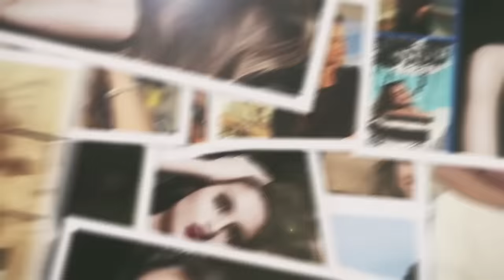Kimberly Ryder Bobo Manja dengan Ponakan Tamara Bleszinsky - CumiFlash 05 Januari 2017